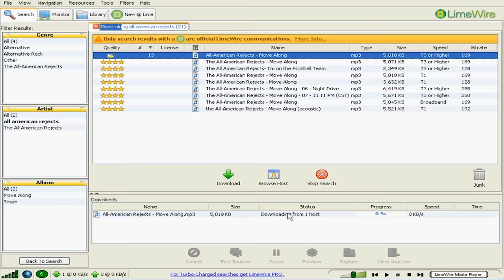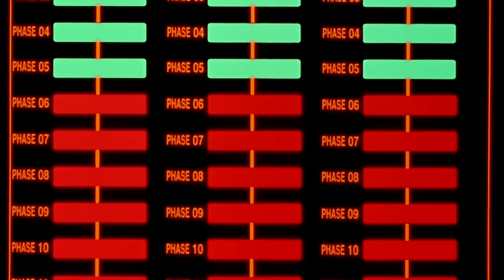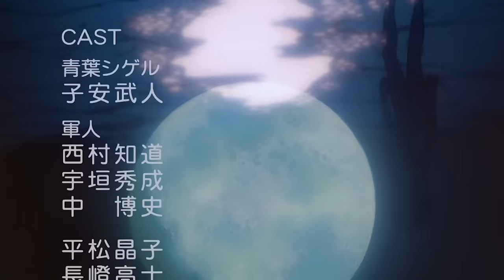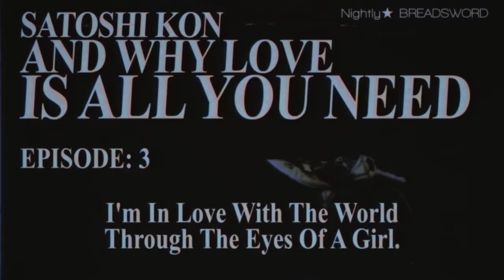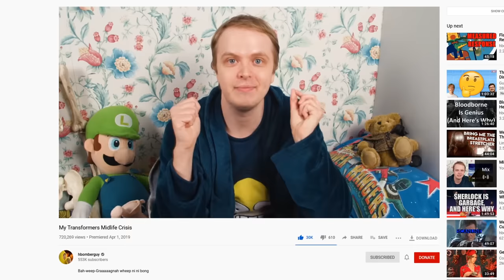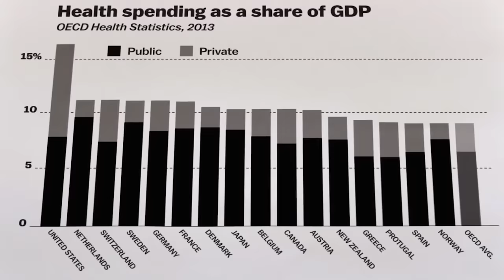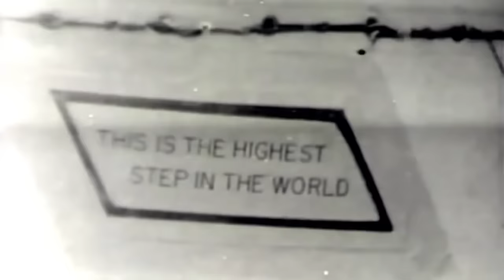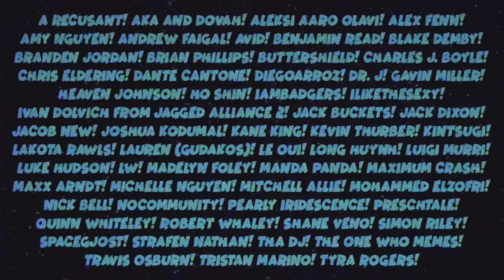Gurren Lagann and Getting It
this eventually becomes a new tunnel